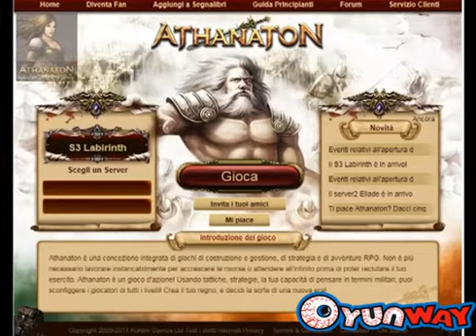Athanaton Resmi Fragmanı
Athanaton, teması Yunan Mitolojisi olan, içinde RPG öğeleri de barındıran browser tabanlı, ücretsiz bir strateji oyunu. Tanıtım için